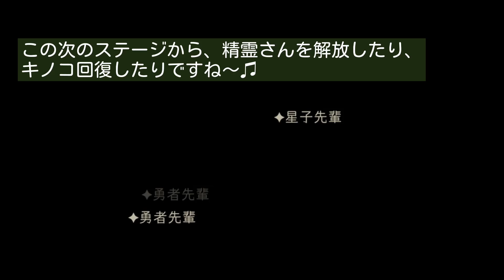8人手つなぎしてみたら《他人手つなぎ》けっこう難しい。【Sky 星を紡ぐ子どもたち】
飛行担当＝星子さん
カメラ担当＝ちゅーとさん
実験収録です＾＾♪